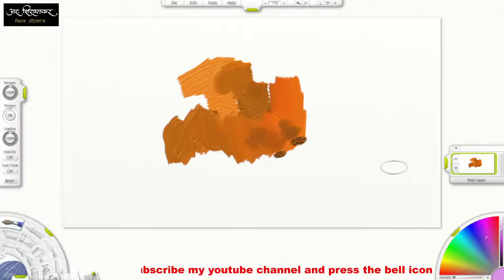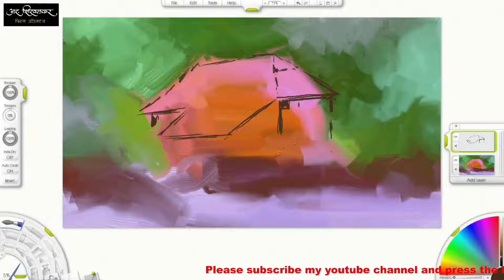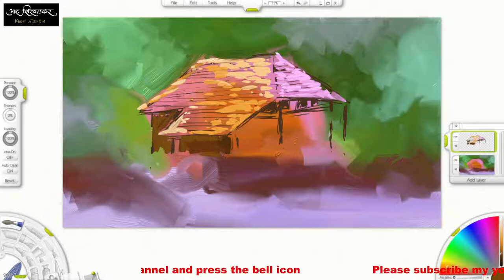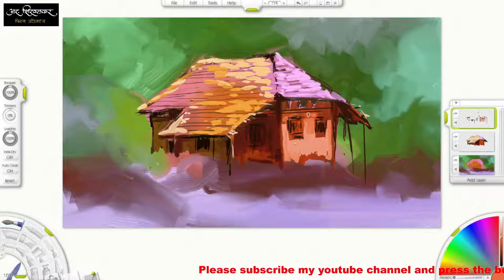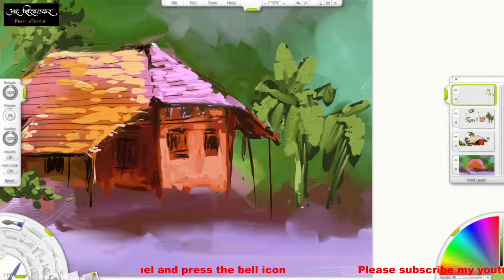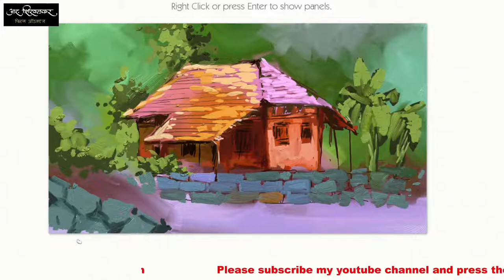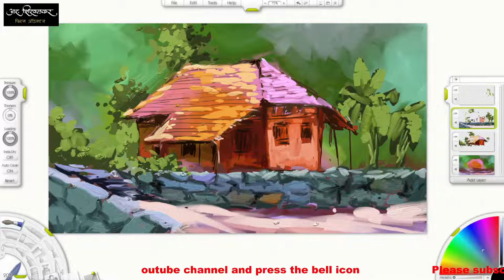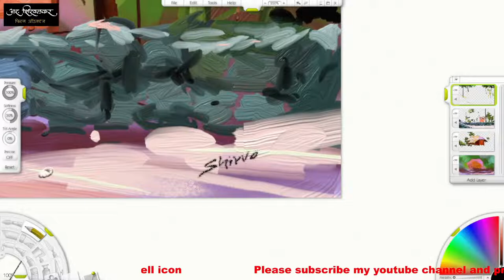How to Make Coloring Books , Digital painting 8 (Ravikiran shirvalkar) Drawning art